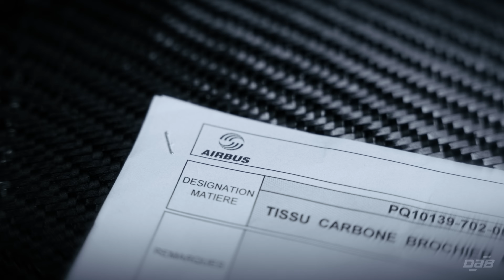DAB Savoir-Faire | EP01 — Hand-made carbon fiber parts.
EP01 — DAB Savoir-Faire.
A series dedicated to the artisans, materials, and hidden processes behind our electric motorcycles.

In this first episode, we explore the creation of our hand-made carbon fiber parts. Crafted using Airbus recycled carbon fiber, each piece requires hours of manual work, precision, and an attention to detail rarely seen in the motorcycle industry.

From raw carbon to a finished part on the DAB 1⍺, this is the story of a craft that blends innovation, engineering, and pure beauty.